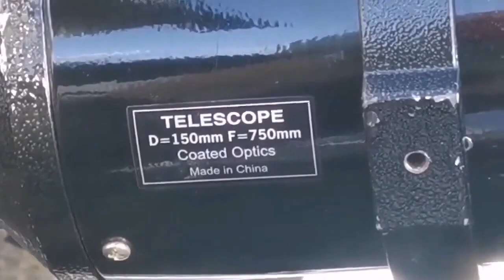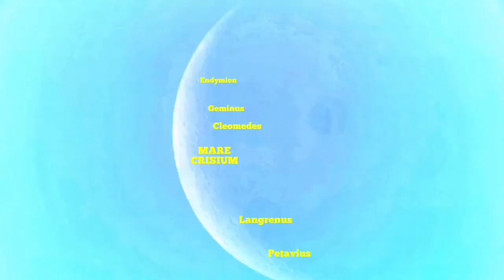Two Skywatcher 150mm f/5 and f/8 Refractor Telescopes, Use, Review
In making this video I have used these optical instruments:
Skywatcher (Orion, Helios) Evostar 150mm 6 inch Doublet Lens Refractor Telescope.
Omegon 2 inch Star Diagonal.
Skywatcher 28mm 2 inch eyepiece.
Celestron Silverton 2 inch 50mm Plössl eyepiece.
Skywatcher Nirvana 16mm 82 degrees eyepiece.
Baader Morpheus 14mm 76 degrees eyepiece.
SkyTee-2 Alt-Azimuth mount.

The Sky-Watcher EVOSTAR series are two-element, air-spaced, multi-coated objective achromatic refractors. They are truly outstanding, high-performance, high-resolution instruments manufactured to extremely high standards of optical and mechanical precision. With their long focal lengths and breathtaking optical performance, they are ideal for the detailed high-power study of the Moon, Planetary Surfaces and other objects in our solar system, giving crisp contrasty images. These telescope packages will stand you in great stead for a lifetime of serious astronomical viewing. Tube material: Aluminium

Magnifications (with optics supplied): x48, x120
Highest Practical Power (Potential): x300
Objective Lens Diameter: 150mm
Telescope Focal Length: 1200mm (f/8)
Eyepieces Supplied (1.25”): 10mm & 25mm
Direct SLR Camera Connection
9x50 Finderscope
Dual-Fit 1.25”/2” Focuser
1.25”/31.7mm Star Diagonal
Multi-Coated Objective Lens
EQ5 Deluxe Heavy-Duty Equatorial Mount
Built-in Polar Alignment Scope Holder
1.5” Stainless Steel Pipe Tripod with Accessory Tray
56% more Light Gathering than 120mm.

Skywatcher Helios 150mm 6 Inch f/5 short tube rich field Achromatic Refractor Telescope.
Skywatcher LER 28mm 2 inch eyepiece.
Baader 2 inch star diagonal.
Baader click lock eyepiece holder.
SKYTEE-2 Alt-Azimuth Mount.
Huawei P30 Pro Mobile Phone Camera.
The compact Sky-Watcher STARTRAVEL series are two-element, air-spaced, multi-coated objective, achromatic refractors, and are well proven performers for “Rich-Field” views of star fields, clusters, nebulae, bright galaxies, planets, the Moon and, the Sun (with correct safety filtering!), as well as giving excellent terrestrial views. These wide-field short-tube telescopes are also highly portable. They also are popular for use as guide scopes on larger telescopes. All models excel as fixed aperture lenses for both Astrophotography and terrestrial photography. Their “fast” focal ratios combined with today’s high-speed films make them useful for capturing lunar and solar eclipses as well as nature photographs. Tube material: Aluminium

Magnifications (with optics supplied): x30, x60, x75, x150
Telescope Focal Length: 750mm (f/5)
9x50 Finderscope
Dual-Fit 1.25"/2" Focuser
1.25"/31.7mm Star Diagonal
Multi-Coated Objective Lens.
I Observed M42 Great Orion Nebula Messier 42, Crab Nebula Messier 1 (M1) and compared the image of M42 with 6 Inch Refractor and 8 Inch Meade LX90 Schmidt-Cassegrain Telescope.

I've seen more color in nebula and stars using these scopes than others I own (including larger reflectors) of course you might suspect false color is the cause. M42 revealed a beautiful red-green coloration several winters ago.